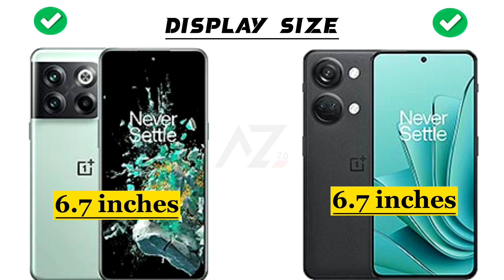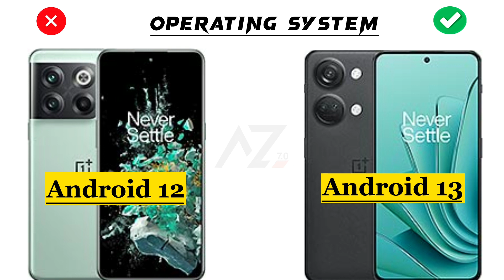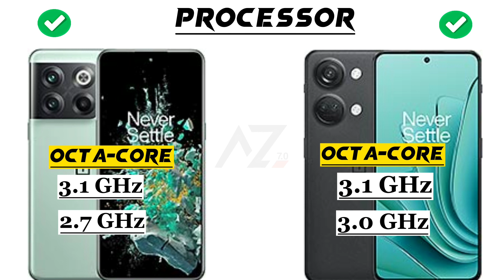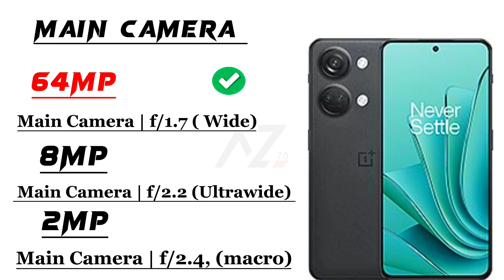Oneplus Ace Pro vs Oneplus Ace 2V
Hey ‎@Abdullahzone7.0
This is an in-depth comparison between Oneplus Ace Pro vs Oneplus Ace 2V. In this comparison, you will find the camera, battery, performance,display and design comparison.So this video will help you in your purchasing decision.